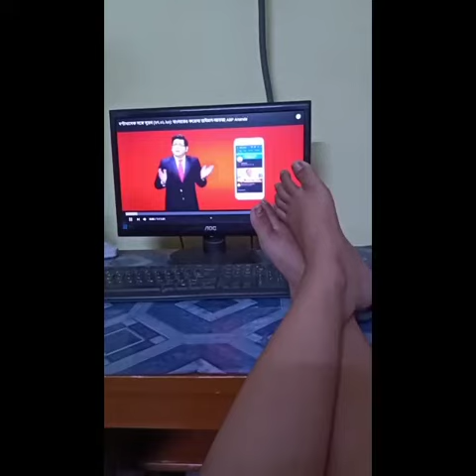23 June 2020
GOBARDANGA NAKSHA